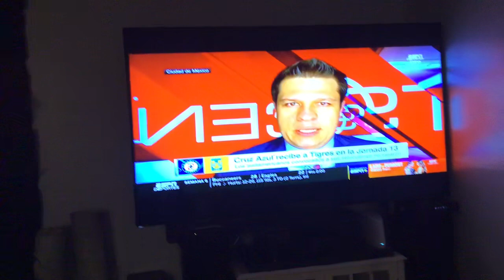My dogs are sleeping 😴 and they are soo !cute